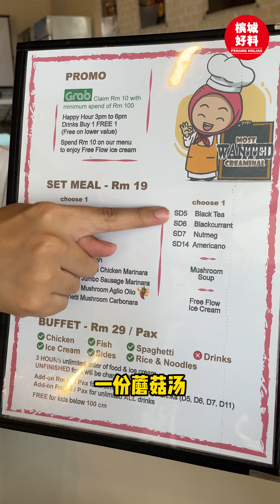【槟城·超值西式buffet🔥】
✅ RM29 任点！还可以unlimited order！
✅ 包括 freeflow 冰淇淋🍦
📌 隐藏在Pulau Tikus 的西式buffet — Most Wanted Creaminal✨ 菜单上的西餐全部任你选！ 只需RM29‼️😱
💰 Buffet：RM29 Unlimited Order❤️‍🔥
菜单上的所有主食都可以点：鸡扒、鱼扒、意大利面、饭类、小吃等等…
🍦多达1️⃣8️⃣种口味的冰淇淋 任吃！
⏰ 限时3小时
💰 Set Meal：RM19 主食+蘑菇汤+饮料+free flow冰淇淋💗
选择也很多：1️⃣0️⃣种主食 & 4️⃣种饮料可选✅
1️⃣8️⃣种口味的冰淇淋 也是任你吃！
🍽️ 小编try了那么多样，说实话……
味道都很不错‼️ 这个价钱 既然还可以吃到好吃的西餐，有suprise到🥰 选择也很多，绝对不会吃到腻！
Most Wanted Creaminal还有Happy Hour🎉
📝 3PM - 6PM 可享有饮料买一送一
☕️ 他们家都是使用100% arabica豆，咖啡可以闭眼点～
🅿️ 担心麻烦泊车的朋友们！可以乘搭Grab，凡是消费🈵RM100，老板直接帮你分担RM10的Grab费！*T&C apply*
那么dai的西式buffet 等你们来体验🔥
【📍Most Wanted Creaminal】
地址：253G-1-7, Wisma Soon, Jalan Burma, Pulau Tikus, 10350 George Town, Penang.
营业时间：1130AM - 930PM （每日营业）

好料来咯！